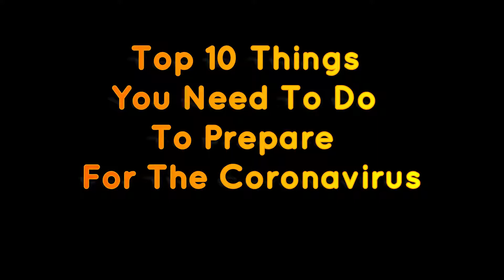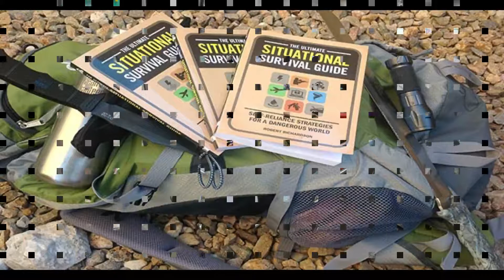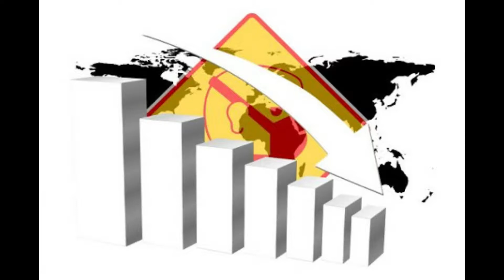TOP 10 THINGS YOU NEED TO DO TO PREPARE FOR THE CORONAVIRUS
In this video we are going to show you top 10 best things for remain safe from coronavirus. Cleanliness is first and main thing to safe from such like pandemic disease.